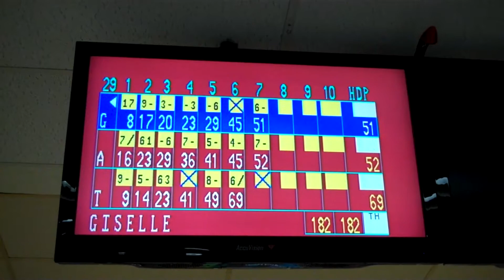The Adventure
Submission for "The Adventure" assignment, My Story on the Web, Kent State Spring 2013.

Edited with Adobe Premier Pro CS6